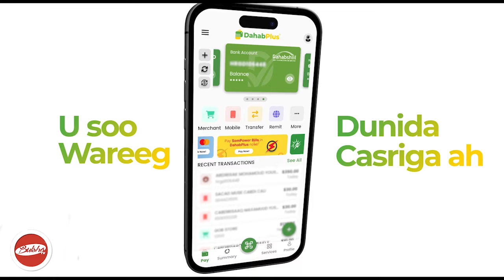5 Kun Ayaan Gawrici Lahaa"Xil Faarax Macalin Oo Laga Caydhiyay Xisbigii Uu Ka Tirsanaa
5 Kun Ayaan Gawrici Lahaa"Xil Faarax Macalin  Oo Laga Caydhiyay Xisbigii Uu Ka Tirsanaa